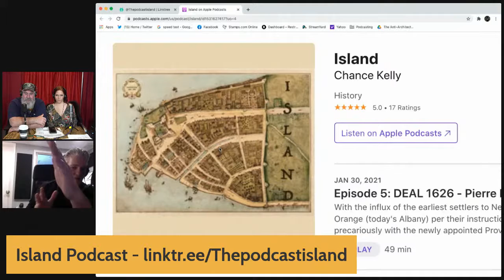Garden State Film Festival LIVE with Chance Kelly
Garden State Film Festival LIVE with Chance Kelly actor and podcaster (Island Podcast with Lauren Concar Sheehy and Brian Sheehy